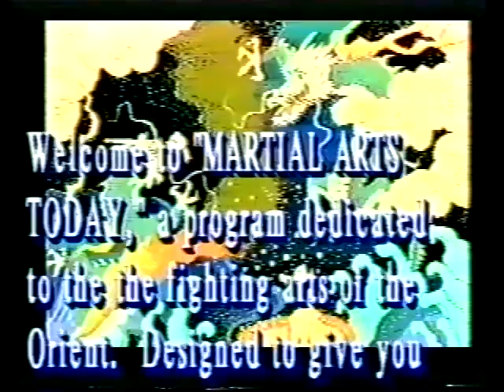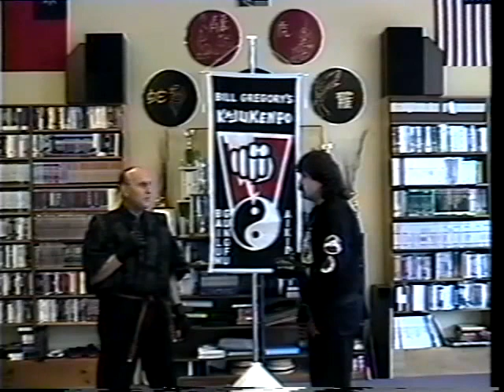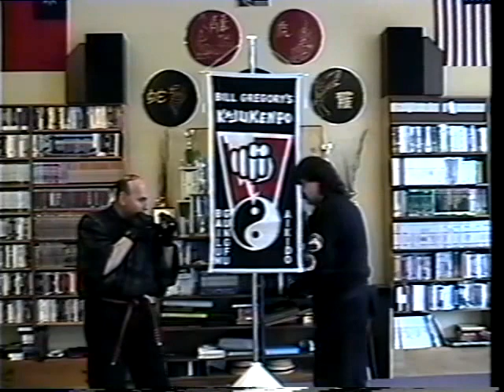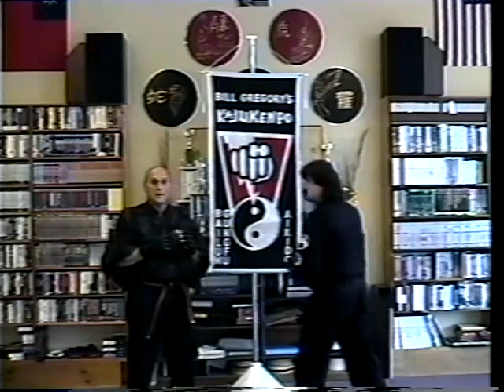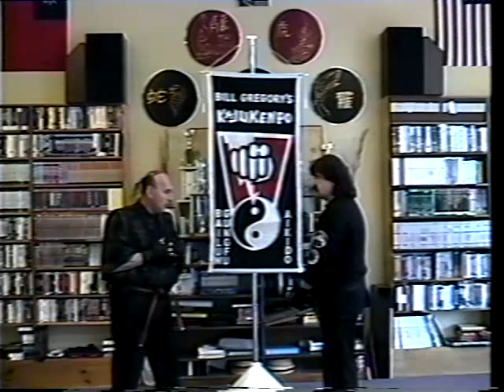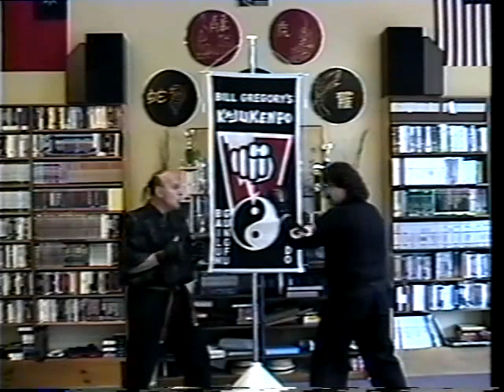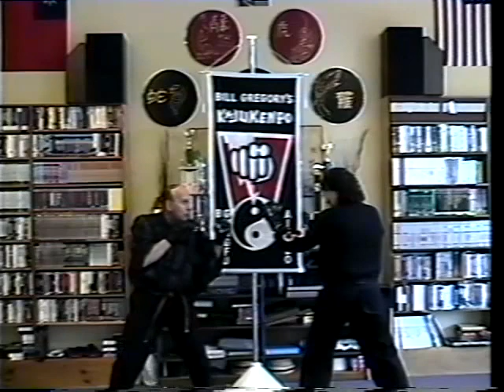Martial Arts Today TV#18 SHIHAN GINO CRETELLA [KAJUKENPO PAI LUM]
"Kenpo Joe" Rebelo interviews Shihan Gino Cretella at Senchun Bill Gregory's home kung fu studio in Smithfield Rhode Island. Shihan is a high ranking Kung Fu and kenpo instructor and discusses the format for successful tournament fighting as well as detailing out his martial arts career!